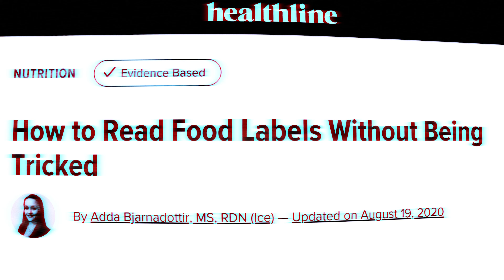STOP Making EXCUSES - Get Fit for 2024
Think it's impossible to maintain a killer physique while juggling a rapidly growing business and multiple kids?

Dee Ludlow proves it's not.

Together we sat down and broke down the myths and realities of staying fit in the fast lane.

Ever wondered why the Western health system seems to be failing so many? Spoiler: It's more about managing diseases than actually fixing them.

And here's a shocking revelation – those flashy food labels you casually walk past? They're messing with your food choices... big time.

Perhaps most importantly, we shattered the myth of the 'one-size-fits-all' diet. Your body, your rules – individualised diets are the game changer.

Remember, it's not just about living longer; it's about living better. Tune in, transform your approach to health, and become the best version of yourself – inside and out.

My Podcast is available on ALL Podcast Players, including Spotify, Apple, Google & many more.